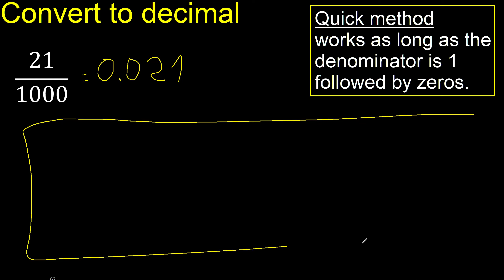Convert 21/1000 to decimal . How To Convert Decimals to Fractions